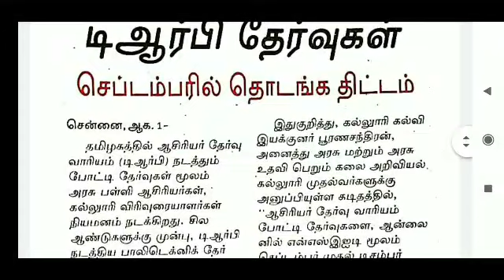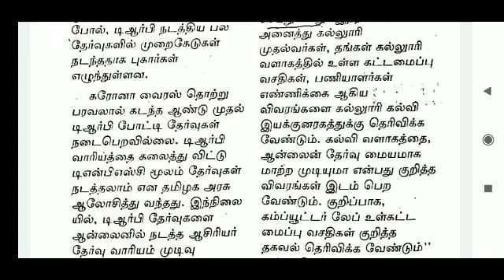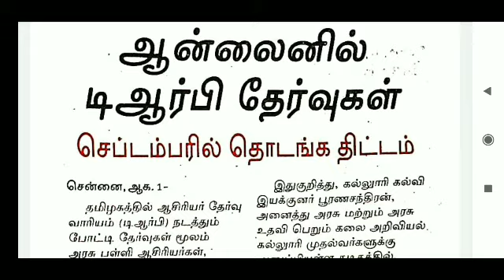TNPSC /GROUP2,4 /PGTRB 2021 ஆசிரியர் தேர்வு வாரியத்தால் எந்த தேர்வு முதலில் நடைபெறும் தகவல்